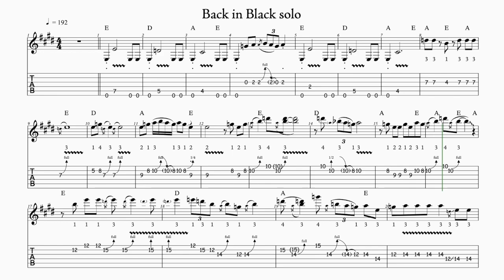Back in Black solo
CORRECTION:   the first two "D" notes in bar 13 should be tied in the music notation.